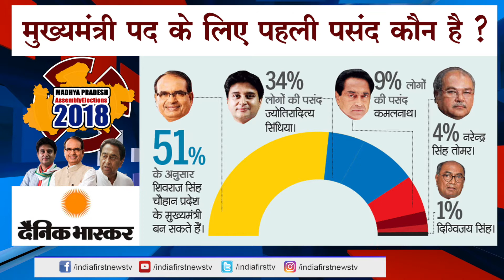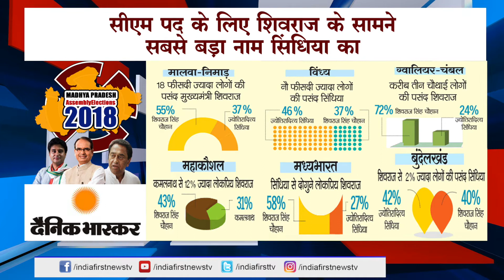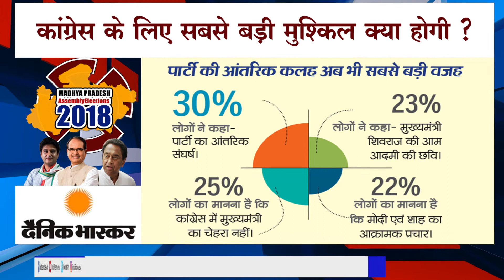Survey on Next CM . देखिये अब तक के सारे चुनावी सर्वे । Election First .